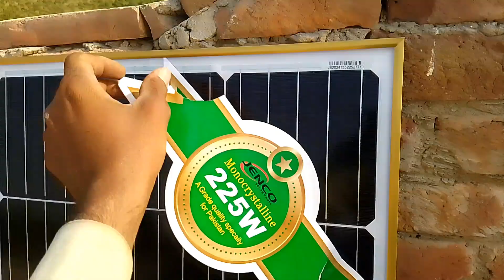Bijlii Kee Bachat 👍 Smal Solar System ✅🔋😱🤐🤫🤔 | Daily Routine | Usman Pendu Vlogs